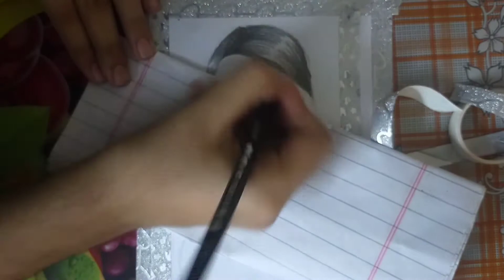How to make a sketch easily .Mary Stuart aka Adelaide Kane sketch.